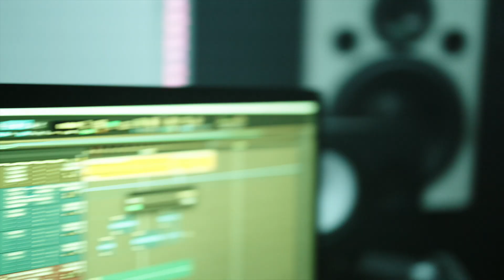IM NOT A RAPPER :) | STU VLOG !!!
Still not a rapper just be talkin my shit lol. Hope y'all fw these stu vlogs tho gang more reactions otw fasho fasho.